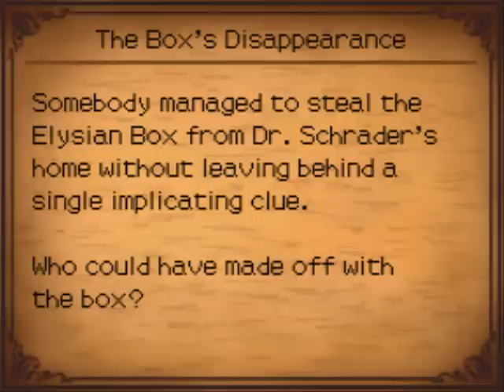Professor Layton and the Diabolical Box (Part 3): Inspector Chelmey Investigates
Part of a video walkthrough for Professor Layton and the Diabolical Box.

In this video, Inspector Chelmey comes to investigate the death of Dr. Schrader. At first, Chelmey thinks the death was a heart attack. After listening to Professor Layton and Luke, Chelmey agrees that the death appears to be a murder.